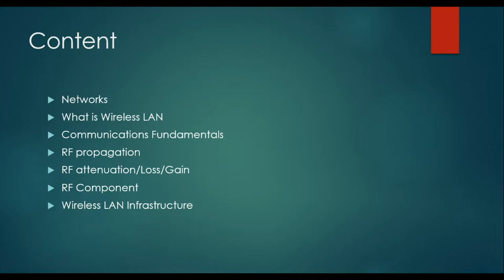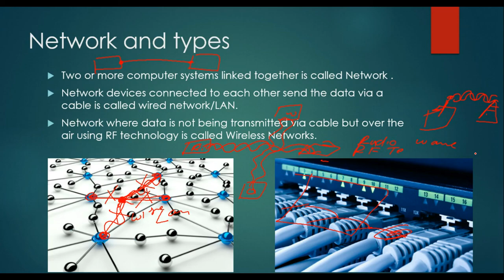Chapter 1 : What is Network (Basic of Wireless in hindi )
This video talks about LAN/WLAN .